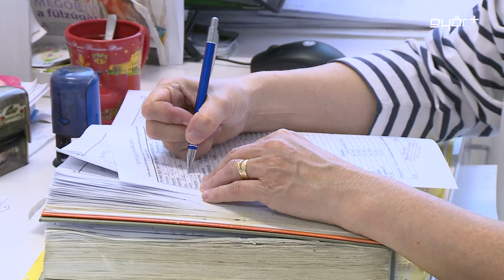Nem betegség, de kellemetlen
Alig ért véget az influenzajárvány Magyarországon, máris itt az újabb egészségügyi probléma, a tavaszi fáradtság. Március – áprilisban sok embernek okoz komoly gondot, hogy folyamatosan bágyadtnak, aluszékonynak és ingerlékenynek érzik magukat. A tavaszi hónapokra jellemző fáradtságérzet kialakulását elsősorban a hormonháztartásban lezajló folyamatok okozzák, az alvási hormon és a boldogsághormon szintjének szezonális ingadozása.  A szakemberek szerint könnyű, megelőzni a kellemetlen tüneteket.